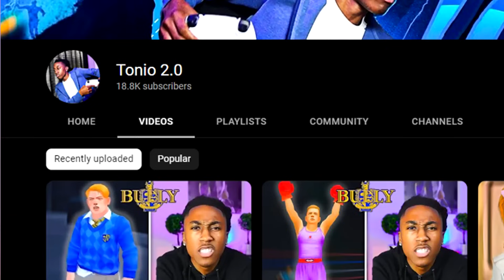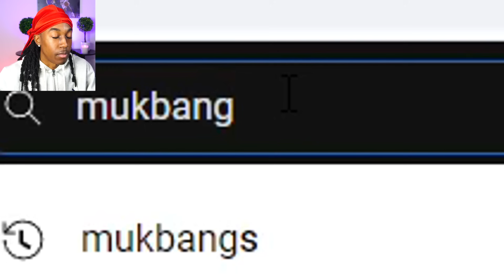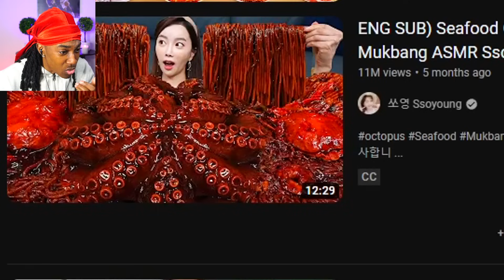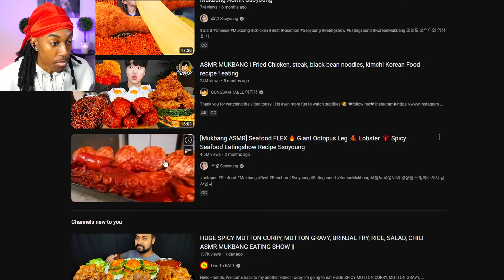YouTube Mukbangs Are Very BOTHERING...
MAIN CHANNEL   @yaboitonio
GAMING CHANNEL   @tonio2.0